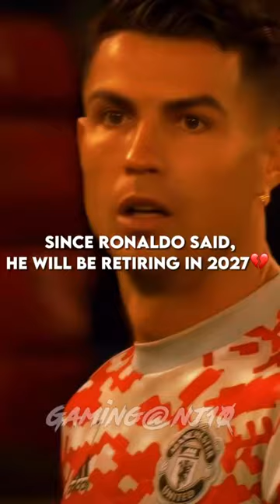One Last Dance 🔥🤩